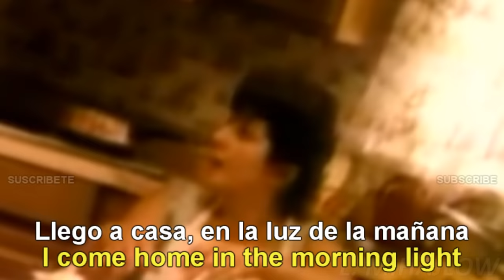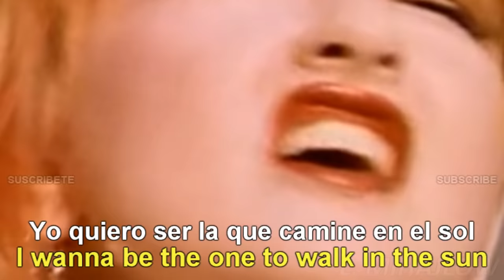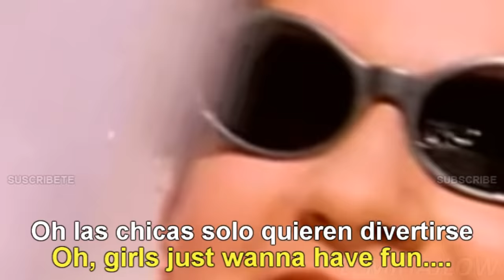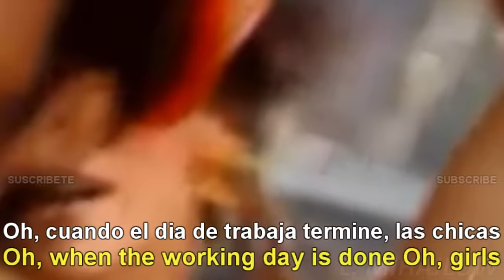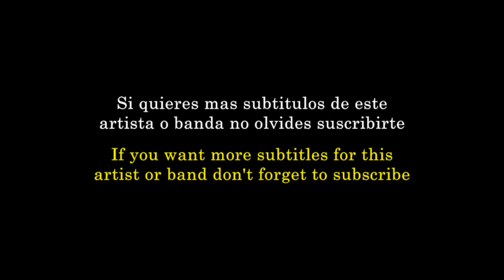Cyndi Lauper - Girls Just Want To Have Fun [Lyrics English - Español Subtitulado]